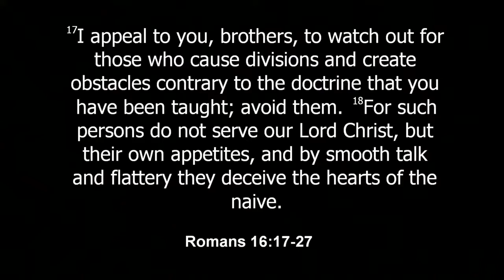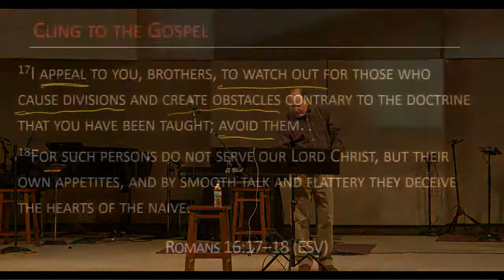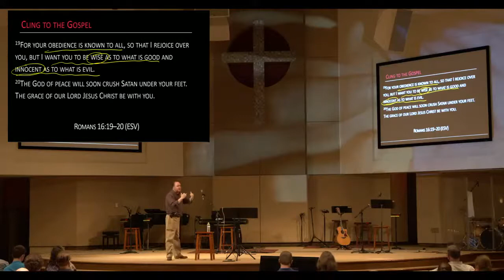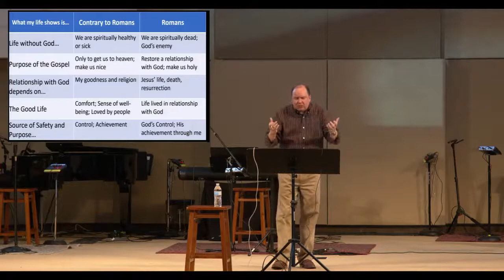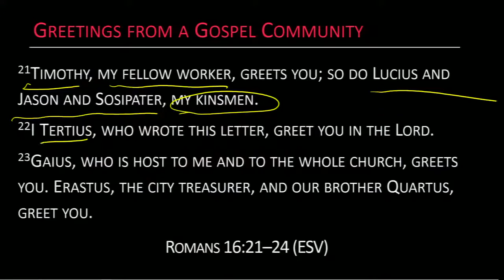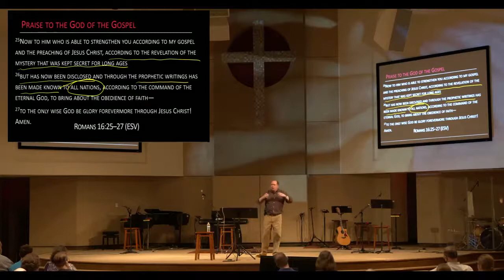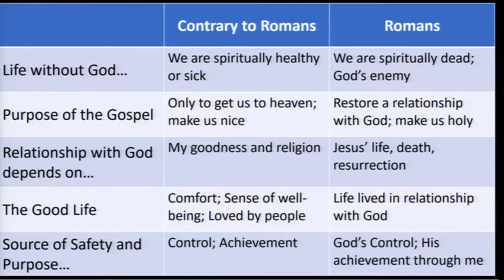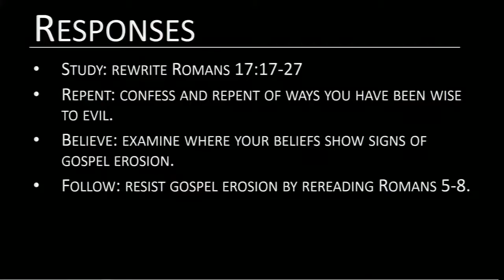Live by Faith | Sermon #36 | Romans 16:17-27 | Todd Malone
"Gospel Erosion" | 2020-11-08 | Paul concludes the book of Romans with a final exhortation: maintain the integrity of the gospel. Forces will enter the church that will erode the gospel that Paul taught in the book. The church must be alert to this erosion and cling to the gospel.